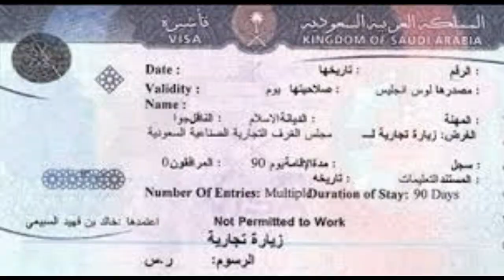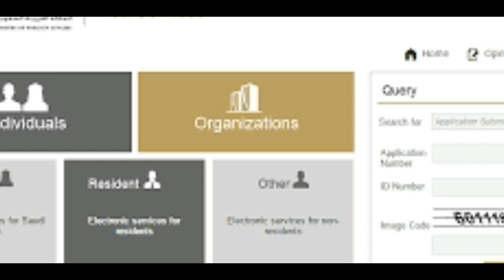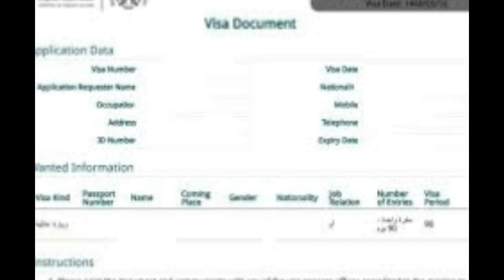Family Visit Visa New Law 2019 in Saudi Arabia | Info Tv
Saudi Arabia is changing policies according to there vision2030 and to bring more tourism and visitors to the kingdom Saudi Arabia has changed his visit visa and tourist visa policy and today in this video i am going to guide you about all the changes made in the recent visit visa and touris visa by the saudi ministry.